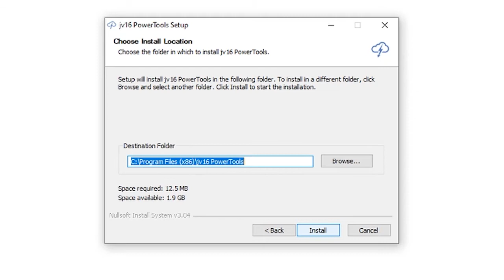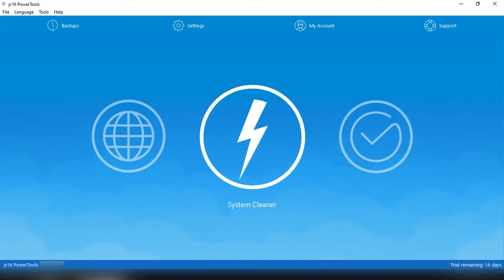Tutorial Install jv16 PowerTools